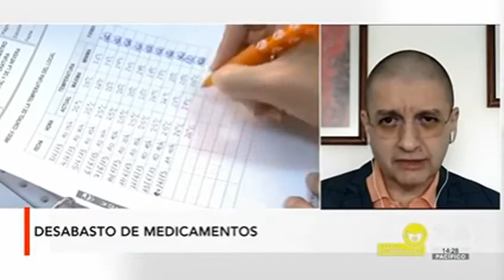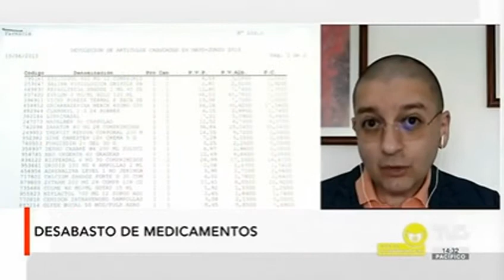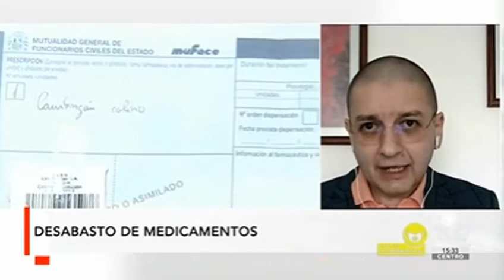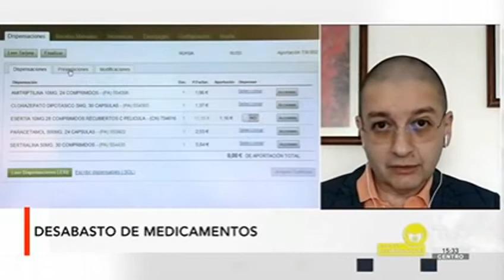Desabasto de medicamentos y vacunas en el sector salud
"La corrupción se investiga, se corrige y se castiga, no haces una demolición completa del sistema": Dr. Xavier Tello - Analista en políticas de Salud, en entrevista con Meganoticias TVC.